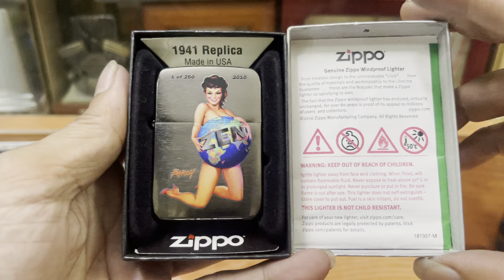Zippo bật lửa chính hãng giá rẻ âm hay sưu tầm,lô ngày 3/5 thứ sáu,HẢI NGUYỄN 0989888449.